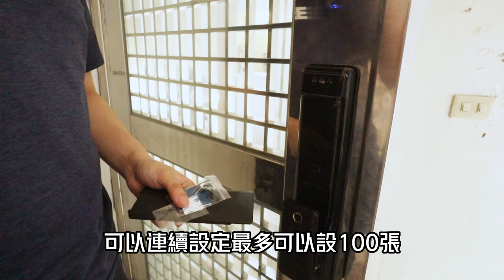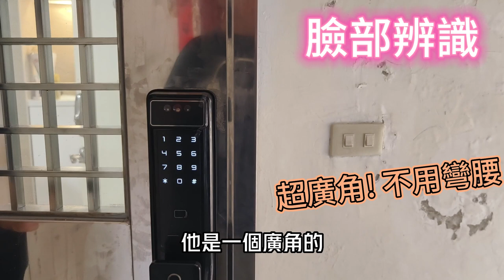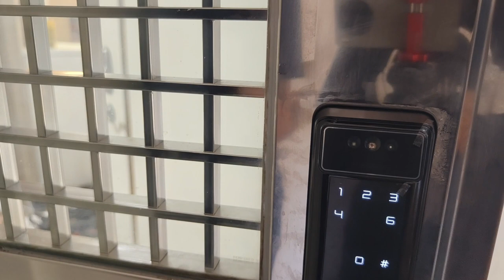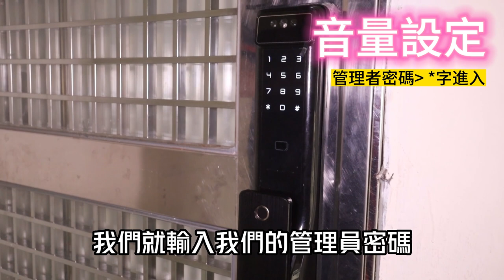3E小島快鎖-原廠設定教學篇